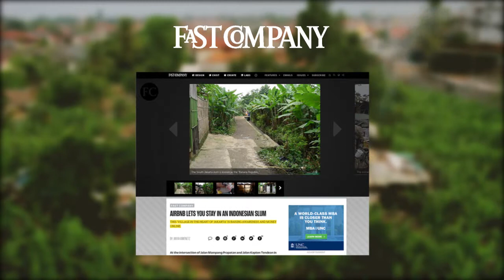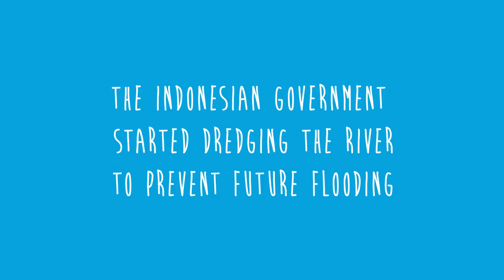Banana Republic - Airbnb